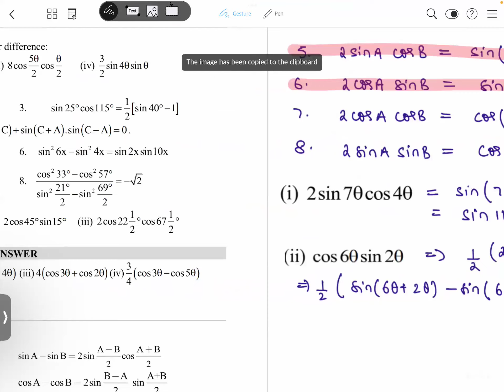Trigonometry | Ex 6 | Complete Discussion | 2sinAcosB | 2cosAsinB